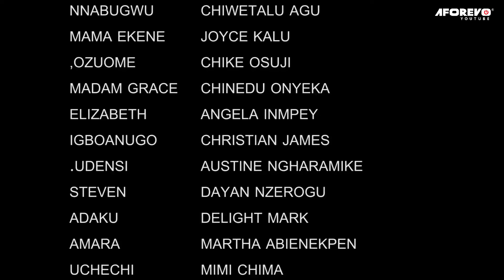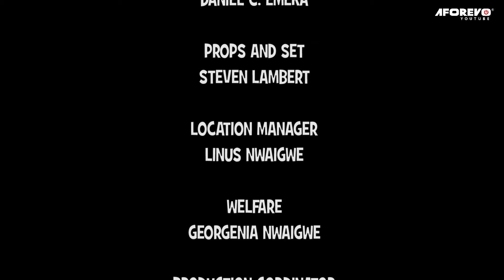Nobody Should Watch This Family Revenge Movie Alone At Night To Avoid Fear & Tears- Nigerian Movies